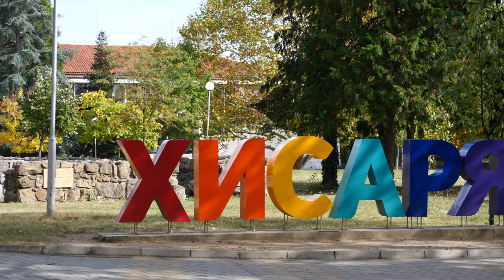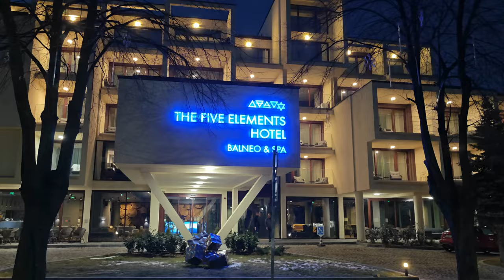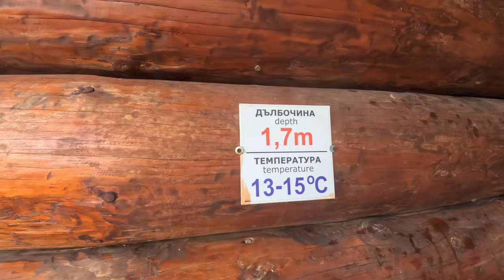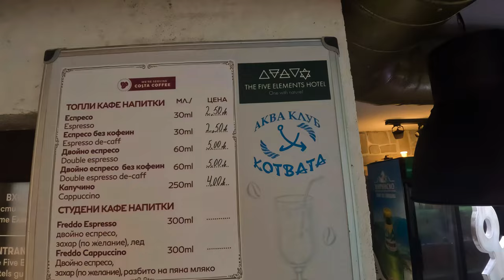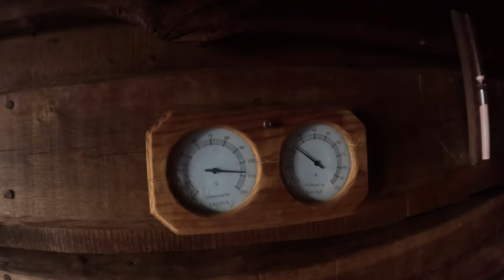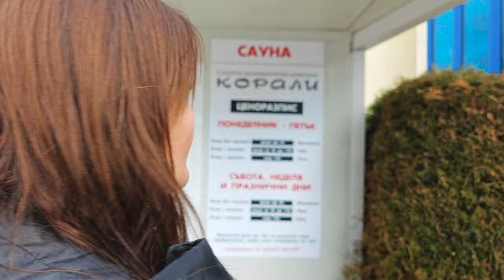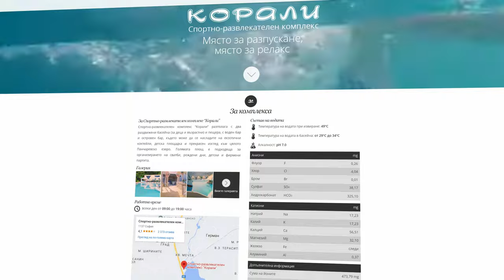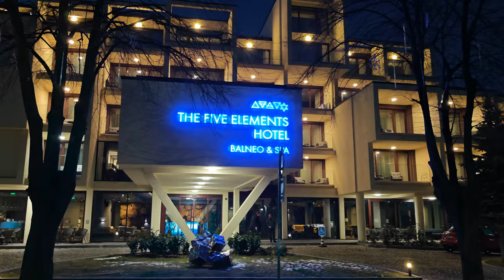Болгария отдых 🇧🇬 минеральные курорты, горячие термальные источники, Велинград, Сандански Девин Баня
Болгария отдых 🇧🇬 минеральные курорты, горячие источники, термальные курорты бальнеологический отдых. Сапарева Баня, Котвата, Корали

Болгария богата разнообразными термальными водами и источниками, что делает ее привлекательным направлением для оздоровительного отдыха. Вот несколько из лучших термальных и бальнеологических курортов в Болгарии:
София:
Самый популярный источник в самом сердце Болгарии.
Температура источника около +46°C, что позволяет заварить чашечку кофе.
Гидрокарбонатно-сульфатно-натриевый состав с незначительным содержанием калия и кальция оказывает стимулирующее влияние на работу поджелудочной железы и желчного пузыря.
Применяется при гастритах, язвенной болезни и стоматологических проблем.
Варна (Северо-Восточная Болгария):
Варна славится своими сероводородными подземными источниками.
Максимальная температура в термальных источниках достигает 37-40°C.
Эти воды полезны при лечении гингивитов, болезней желудка и в стоматологии.
Велинград:
Велинград известен своими минеральными источниками.
Здесь можно насладиться горным воздухом, лечебными грязями и минеральными водами.
Отличное место для оздоровительного отдыха даже зимой.
Сандански: город в Югозападной Болгарии. Он расположен в области Благоевград и является административным центром общины Сандански. Сандански находится в амфитеатральном положении на юго-западных склонах Пиринской горы, в нижнем течении реки Санданская Бистрица. Его географическое расположение между Кресненским и Рупельским ущельями обеспечивает благоприятный климат.
Сандански также известен как природный санаторий для лечения заболеваний дыхательной системы. Город привлекает туристов своими термальными и минеральными источниками, а также красивыми окрестностями.

Сапарева Баня: небольшой горный городок в предгорье Рила, на Балканах, расположенный в Кюстендилской области Болгарии. Этот уютный город славится своим обжигающим термальным гейзером, единственным на Балканах. Гейзер выбрасывает огромную струю горячей воды на высоту 15 метров через каждые 20 секунд! Минеральные воды Сапаревой Бани известны своими полезными свойствами и применяются для лечения различных заболеваний.
Вот некоторые интересные факты о Сапаревой Бане:
Термальные источники: Вода в источниках обладает химическим составом, включающим сульфаты, железо, марганец и кальций. Лечение: Сапарева Баня помогает при заболеваниях кожи (экземы, нейродермиты, псориаз), гинекологических проблемах, неврологических расстройствах, а также реабилитации после профессиональных заболеваний.
СПА-комплекс: Здесь есть открытый бассейн с минеральной водой, а также отдельные зоны для мужчин и женщин с минеральными ваннами и услугами массажа.

Выберите один из этих курортов и наслаждайтесь благотворными свойствами термальных вод Болгарии!

🕑 Таймкоды видео Горячие источники Болгарии:
00:00 Вступление
01:14 Анонс
01:57 Велинград
03:21 Сандански
04:05 Хисаря
05:02 Девин
05:40 Бальнеологические курорты Болгарии
07:56 Сапарева Баня
13:00 Котвата
23:54 Корали